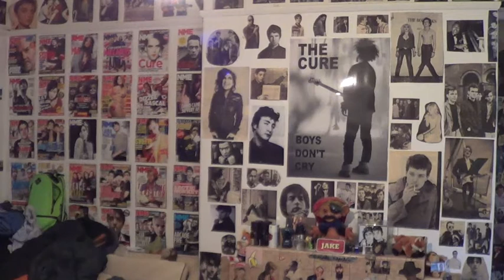My Coming Out Story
I answer one of the most common question that I'm asked in life and explain how I came out.